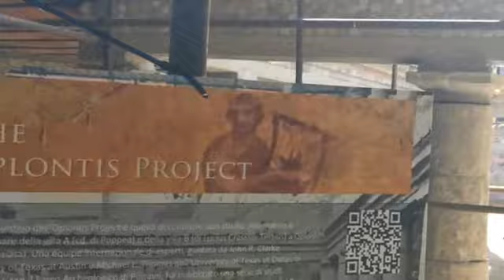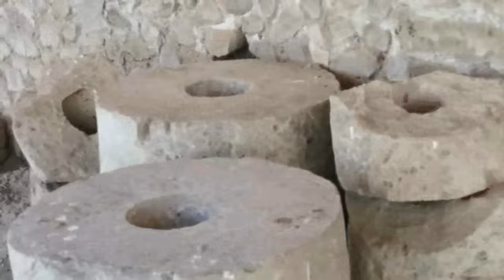La VILLA B ovvero la villa rustica di L. CRASSO TERTIO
Capiremo mai che camminiamo ogni giorno su un tesoro che potrebbe salvare l'economia della nostra città?